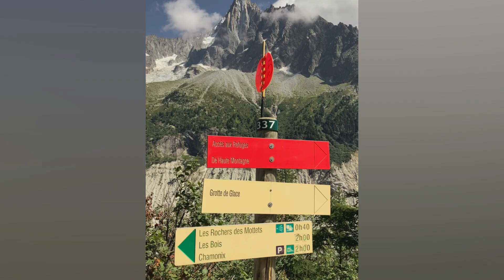Chamonix, Mont Blanc 2021